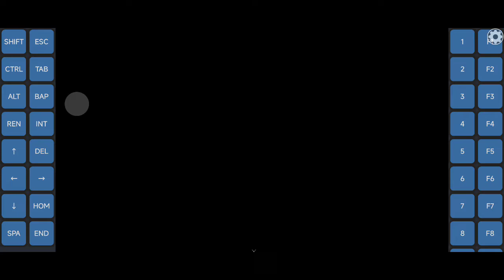Exagear: NBA 2K11 - Test 2/ Low Settings No Crash/ Wine 3.05 Hugo Turnip/ Poco F3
My recommend devices for Exagear:
Snapdragon 865: